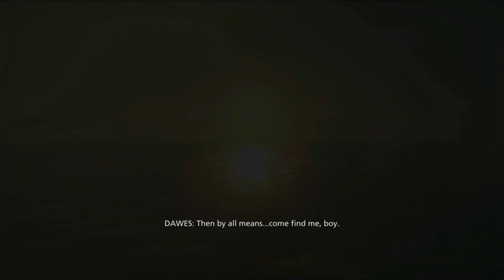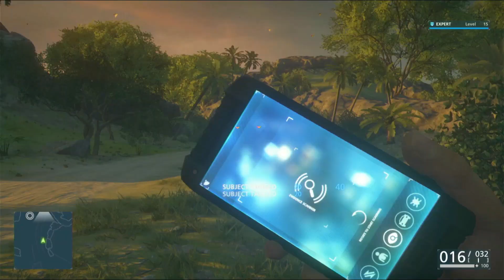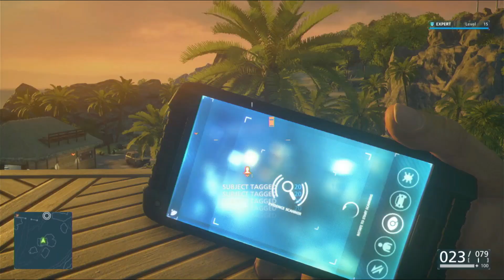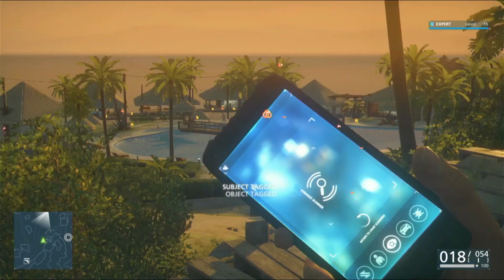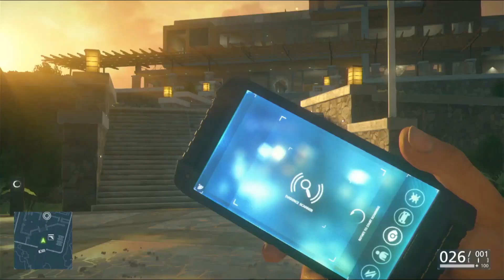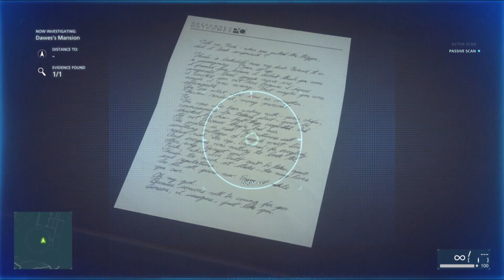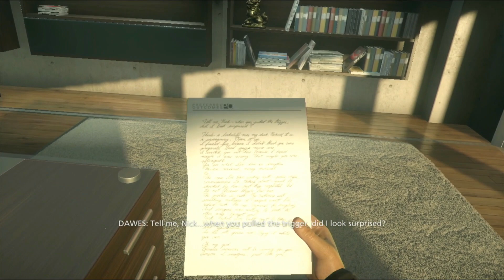Battlefield Hardline- Ep. 10: Legacy [No Commentary]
Battlefield Hardline Developed by Visceral Games & Published by EA
Made in the Frostbite 3 Engine
Released on NA: March 17, 2015 | PAL: March 19, 2015 | UK: March 20, 2015
Available on PS3, PS4, Xbox 360, Xbox One, & Windows
Genre- FPS, Action Cop Shooter
Age Ratings- M by ESRB | PEGI 18 | CERO- D | GRAC 18+ | 16 by ClassInd | 15+ MA by ACB

To know more about Battlefield Hardline, Check th links down below--